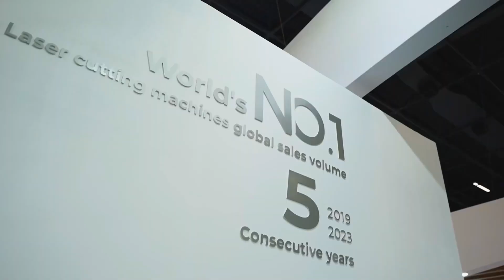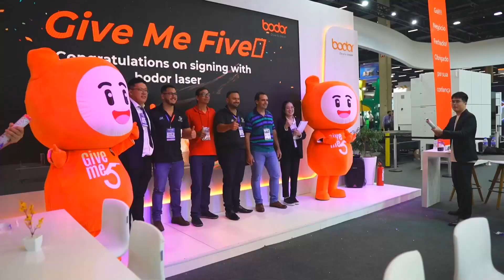Bodor at FEIMEC 2024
Bodor Laser at FEIMEC2024: A Grand Success!🌟
Watch our recap video to relive these exciting moments! 📹 A huge thank you to everyone who supported us and to our team. We look forward to seeing you at the next stop! 🌎